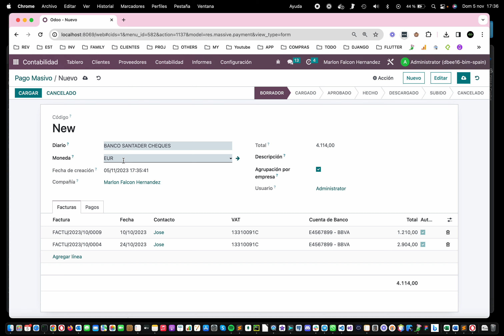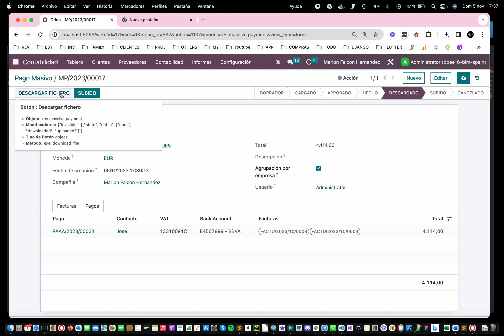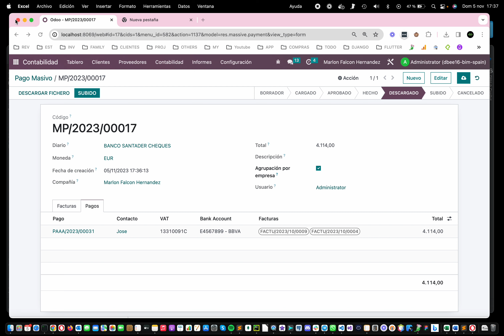Odoo 16 - Módulo de pago masivo con descarga de archivo.